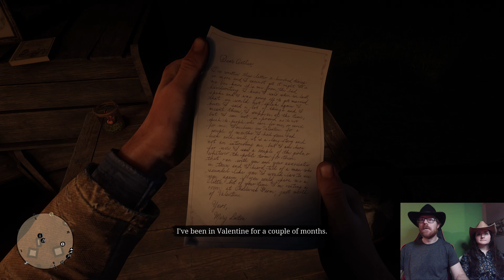Red Dead Redemption 2 | Episode 11 - Arthur's Old Flame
Austin and Jodie start their mission in Red Dead Redemption II.

Arthur catches up with an old flame, now a widow. Instead of talking about their past romance, Mary asks Arthur to help look for her brother, Jamie, who has seemingly joined a cult. Will Arthur be able to hold in his true feelings for Mary? Will Arthur be able to save Jamie from an ill fate? Should we all be worshiping the almighty turtle? Tune in to find out!

Bonus Features:
- Blooper Reel

Chapters
00:00 - Intro
00:16 - Dear Arthur
02:39 - Getting Cleaned Up
03:38 - Picking up the Date
05:00 - We Loved Once and True
08:11 - Oh Brother Where Art Thou
09:12 - Damsel in Distress
12:38 - Back on Track
14:10 - Turtle Power
16:26 - The Great Chase
18:06 - The Great Chase: Take 2
19:35 - Unresolved Issues
21:17 - Future Goals
24:05 - An Awkward Goodbye
25:54 - Outro
26:46 - Blooper Reel